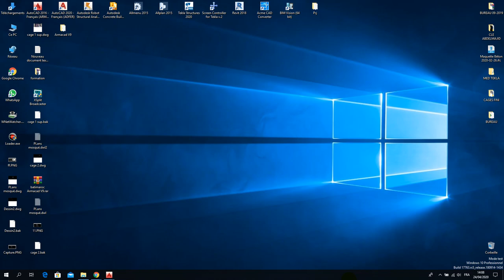COMMENT CRACKER ANY AUTOCAD 2009-2019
:كيفية التحميل  شاهد الفديو
Comment télécharger depuis le site linkvertise :